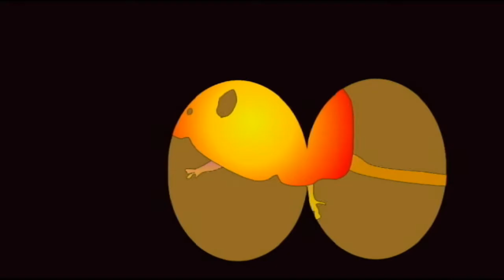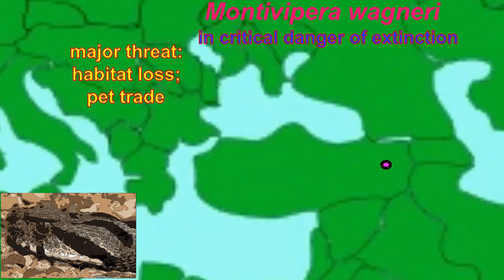snake diversity 4: Viperidae